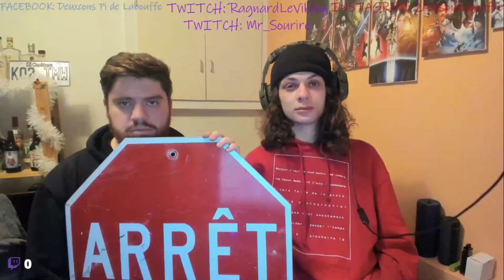DÉGUSTATION DANS LE MANOIR DE LA DESTRUCTION!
Encore une fois, un gros merci à hekatomb Saguenay de nous avoir accueilli dans le manoir de la destruction contrôlé, merci au boréal club pour la dégustation et a JM de M2 L'agence et de Mobil Marketing pour l'organisation!